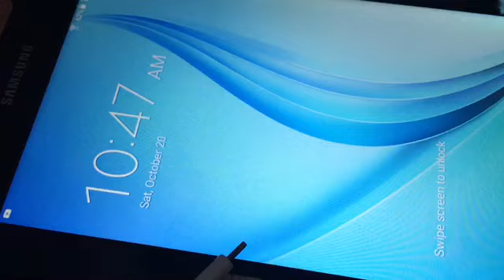Object House USA: Overnight(part 1)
One of my best films